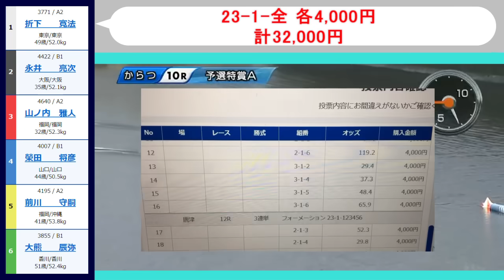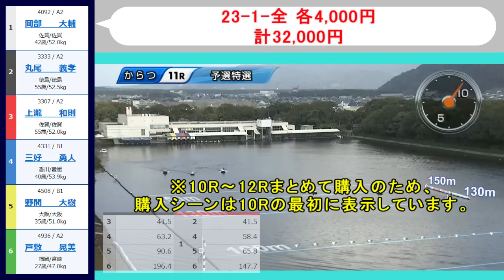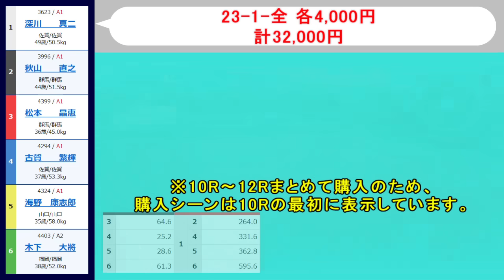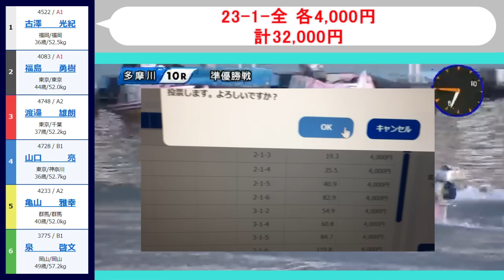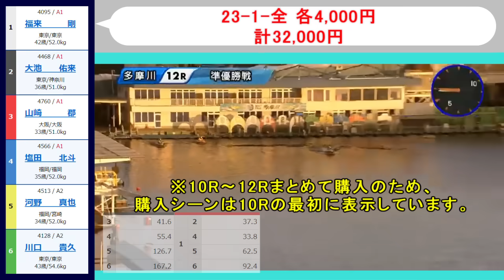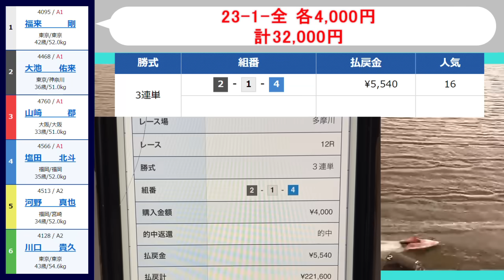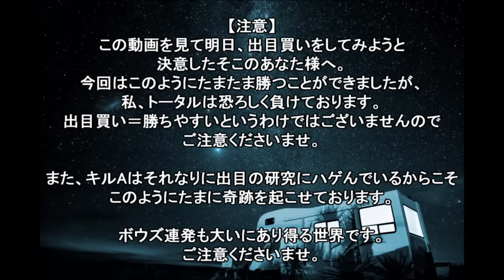【競艇・ボートレース】19万ぶっこみ！！10R以降「23-1-全」高め狙い！！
11月28日唐津初日、多摩川5日目。